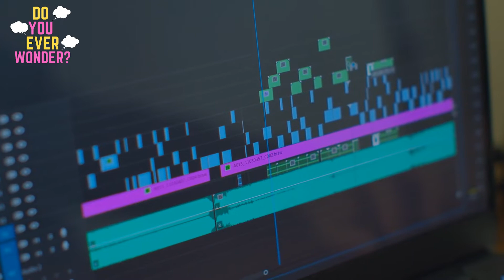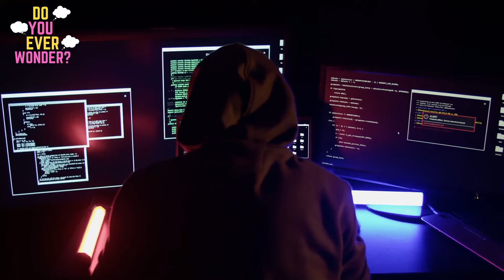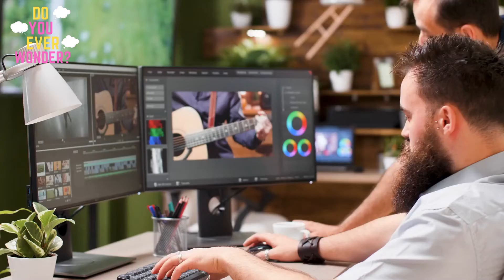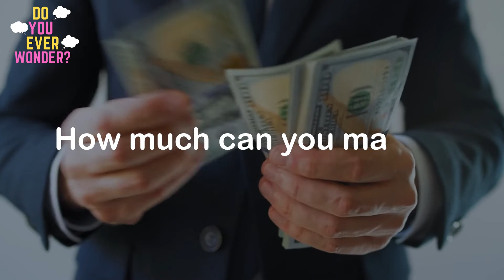Automate Your YouTube Channel in 10 Minutes?!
Hey! On todays episode of Do You Ever Wonder we talk about YouTube Automation and how it works, along with how much you could Make and what steps you need to take.